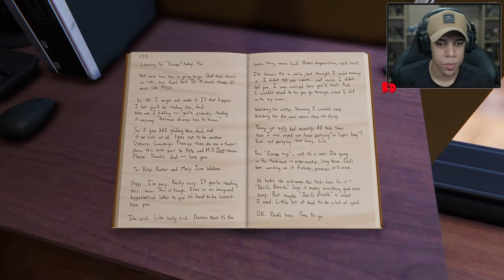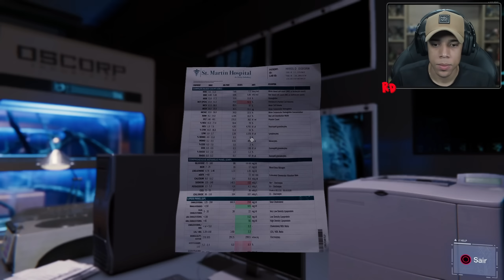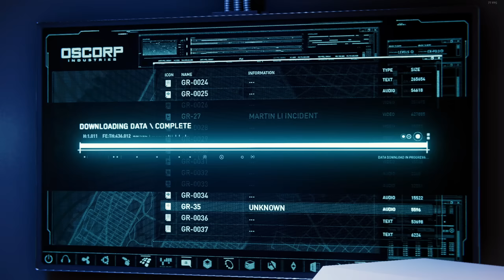SPIDER-MAN #17 - RHINO e SCORPION vs HOMEM-ARANHA! (GAMEPLAY EM PORTUGUÊS PT-BR NO PC)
MARVEL'S SPIDER-MAN REMASTERED #17 - RHINO e SCORPION vs HOMEM-ARANHA! (GAMEPLAY EM PORTUGUÊS PT-BR NO PC)